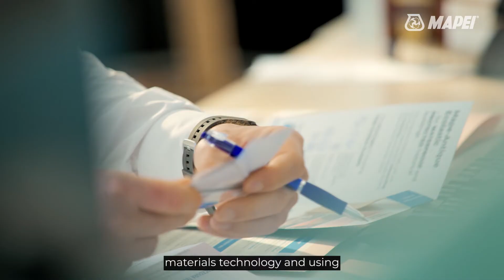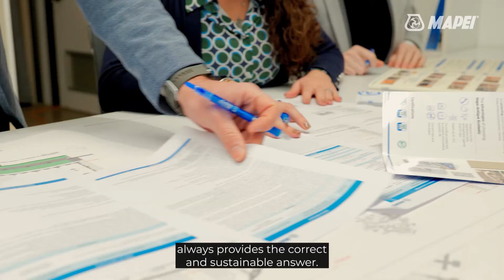Mape-Antique NHL Eco Restaura | Innovative Technology | What Mapei experts say about it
MAPE-ANTIQUE NHL ECO RESTAURA is the Mapei mortar which combines the study of materials from the past with innovative technology.

The whole product range offers innovative, durable products and solutions with a low impact on the environment. Discover more in this video and on our website or ask for a free technical consultation.